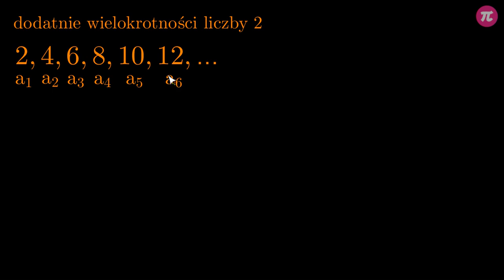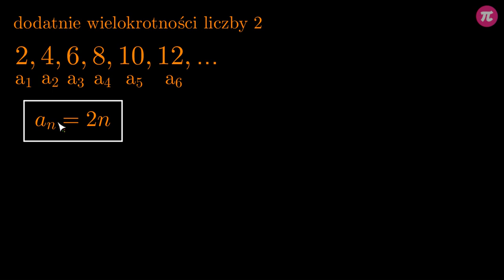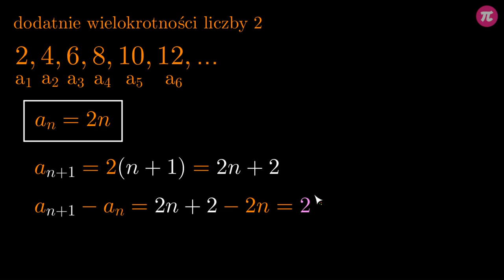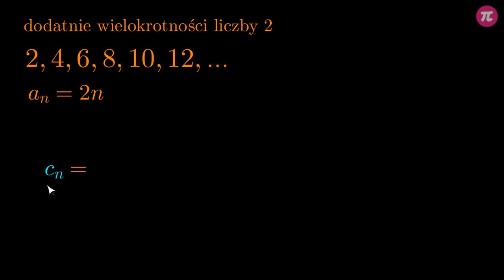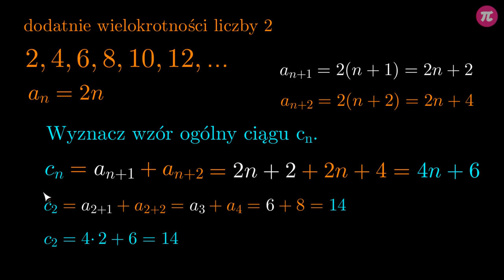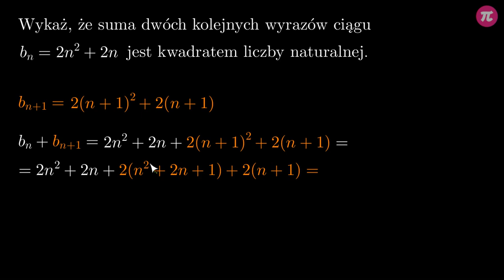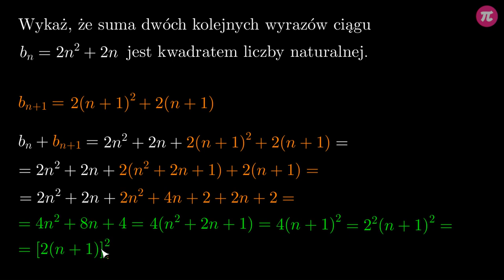Wzór na kolejne wyrazy ciągu #3 [ Ciągi - wprowadzenie ]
Z tej wideolekcji dowiesz się:
  - jak wyznaczyć wzór na kolejny wyraz ciągu,
  - do czego przydaje się wzór na kolejny wyraz ciągu.

PLAYLISTA
Ta wideolekcja jest częścią playlisty [ Ciągi - wprowadzenie ]:
Z tej playlisty dowiesz się, czym dla matematyka jest ciąg, które ciągi liczbowe są skończone, a które nieskończone, jakie są sposoby opisywania ciągu, jak oznaczać wyrazy ciągu i ich pozycje, czym jest wzór ogólny ciągu, jak obliczać wyrazy ciągu korzystając ze wzoru ogólnego, jak sprawdzać za pomocą wzoru, czy dana liczba jest wyrazem ciągu, jak wyznaczać wzór na kolejny wyraz ciągu i do czego się to przydaje, co to znaczy, że ciąg jest rosnący, nierosnący, malejący, niemalejący, stały, monotoniczny i niemonotoniczny oraz jak badać monotoniczność ciągu (w tym na podstawie wzoru ogólnego), jak interpretować otrzymane wyniki oraz co zrobić, gdy różnica między kolejnymi wyrazami ciągu jest wyrażeniem zależnym od zmiennej n, czym jest rekurencja, jak wygląda wzór rekurencyjny ciągu liczbowego, jak obliczać kolejne wyrazy ciągu korzystając ze wzoru rekurencyjnego oraz jakie są kolejne wyrazy ciągu Fibonacciego.

Tutor: Krzysztof Chojecki
Konsultacja: Krystyna Parszuto
Grafika podsumowania: Agnieszka Opalińska
Materiały: Krzysztof Chojecki, Agnieszka Opalińska
Redakcja: Małgorzata Załoga